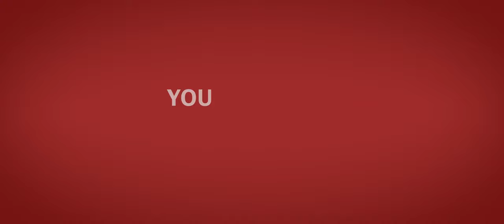Get a Life, Alright trailer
A romance comedy feature film, "Get a Life, Alright" written by Shamini Singhal & Joy Hopwood.
Directed & Produced by Joy Hopwood.
Starring  Satish Kala, Abril Tolnay, Aileen Huynh, Dilshan Rain, Sukhraj Deepak. Danny Barton

Linda Ung (cinematographer /editor), Lara Cross (sound recordist & post sound designer), Valentina Iastrebova (set designer) and associate producers: Shamini Singhal, Meret Hassanen, Cat Dibley & Katrina Olsen.

Makeup by Sophie Tabrett.

A young struggling actor gets a lucky break after delivering flowers on set and falls for the leading actress and becomes a target for jealousy, all thanks to fame.
Coming soon to cinemas 19th May 2022 at Dendy & Wallis cinemas

The music is set in the noughties written by Joy Hopwood & Roy Nicolson, produced by Paul Wiltshire (Back St Boys, Human Nature, Delta Goodrem & Vanessa Amorosi) and the film’s score is by Anisha Thomas & Roy Nicolson.